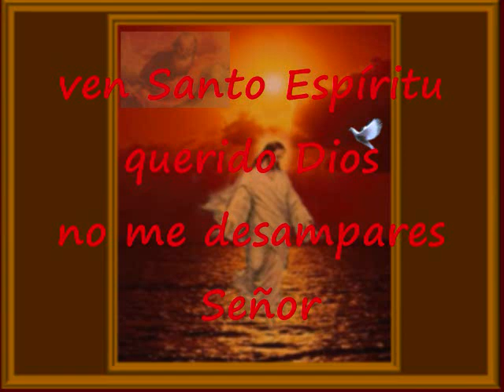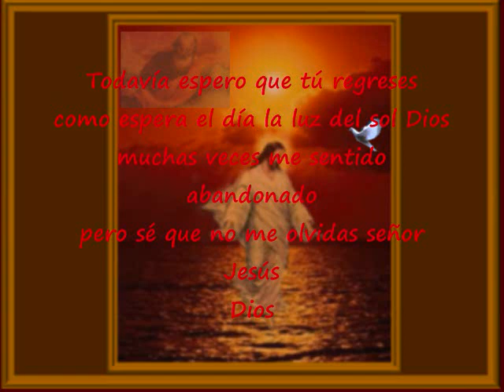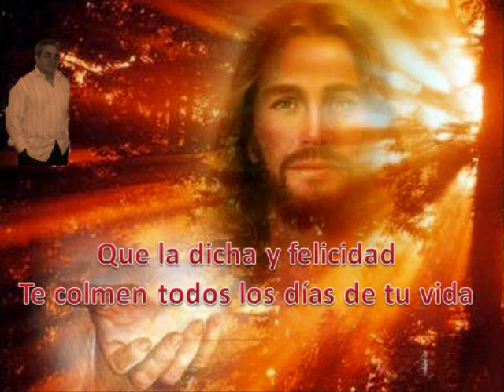Como Espera El Día La Luz Del Sol Dios Pista